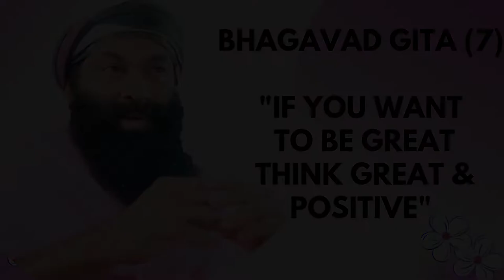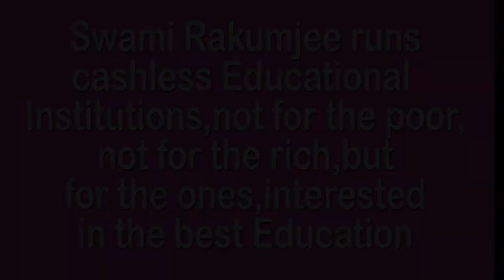BHAGVAD GITA :7: IF YOU WANT TO BE GREAT THINK GREAT & POSITIVE by Swami Rakumjee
761st10522 Bhagavad gita(7) "If you want to be great think great and positive" by Swami Rakumjee, recorded at the Rakumjee Ashram Devanahalli Taluk, Bangalore rural Karnataka India. Dharmadhikari Swami Rakumjee runs Cashless Educational Institutions not for the poor nor for the rich, but for the ones interested in the best education.Donate
This link folloes on Facebook, Instagram, Youtube.